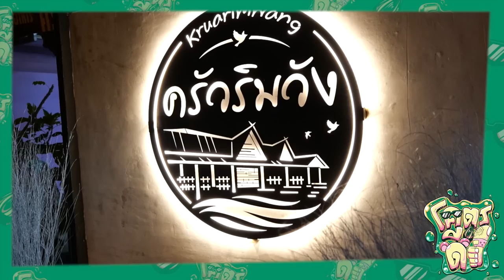โคตรดีย์ EP.6 | อร่อยจนฟินขนาดนี้ จะไม่กินได้ยังไง ?!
โคตรดีย์ EP. พวกเราจะพาไปร้าน ครัวริมวัง ร้านอาหารประจำที่ผมพาครอบครัวไปกิน เพราะขนาดปลายังไม่มีก้างเลย !!

รับชมสตรีมสดได้ทาง Facebook : Ezqelusia